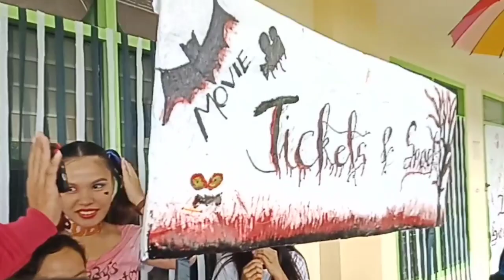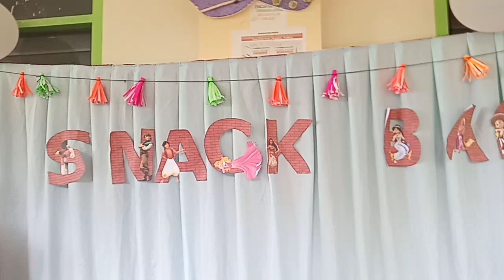Argao National High School Intramurals 2019 (Vlog #08)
Hi mga ka beks so this video was our Intramurals. So ang Intramurals gyud mga ka beks is Thursday, Friday, Saturday. Then wa man na sugot among principal nga ipadayon ig Saturday so sa next Thursday ge held among duwa fight for champion then ang Dance Palabas. Watch til the end ang mga video ka beks mga hibaw an ra ninyu nganung sad kay akong thumbnail 😭😭 That's all mga ka beks I hope you enjoyed this video .